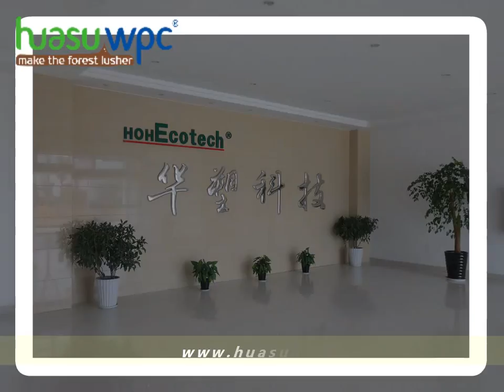Hausu WPC decking and railing project last for 6 years now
this wpc project is in Huangshan city, the weather is normally -5~40 centigrade, without any maintaining, it still strong and beautiful.